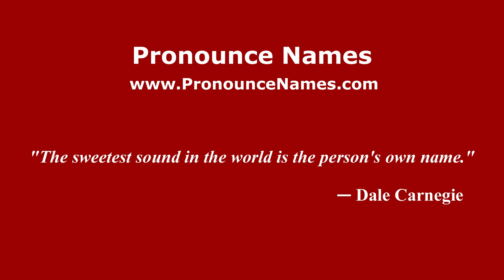How is Simpang Lima pronounced in Malaysia (Malaysian pronunciation)? - Pronounce Names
How do you pronounce Simpang Lima in Malaysia? Click here to listen to the pronunciation of Simpang Lima in Malaysian accent.

to learn how to pronounce Simpang Lima in different countries and in different accents, or for more information about 'Simpang Lima' such as meaning, origin, etc.